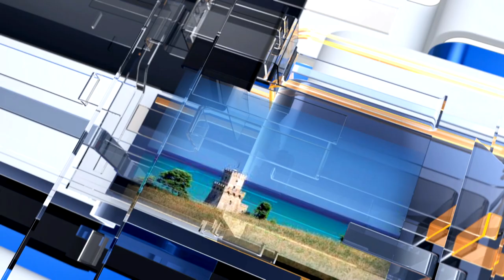METEO6 Giovedì 7 aprile 2022